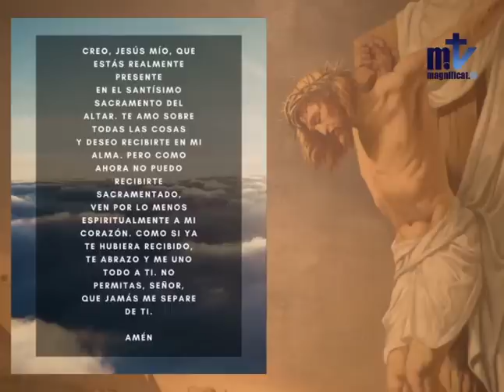Santa Misa de hoy | Memoria de Santa Clara, Virgen | 11.08.2021 | Magnificat.tv